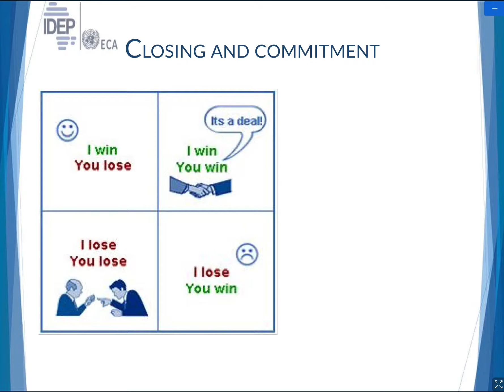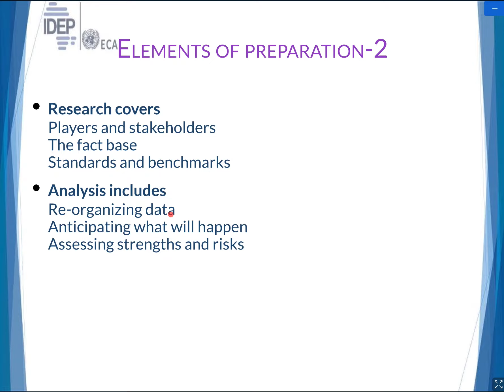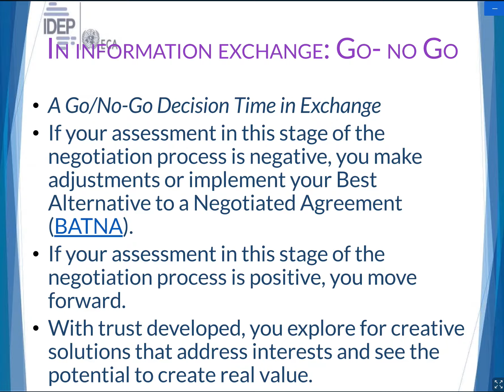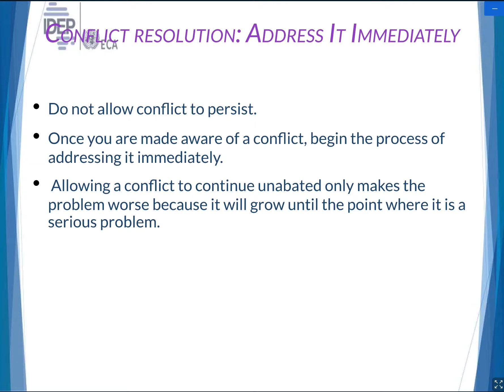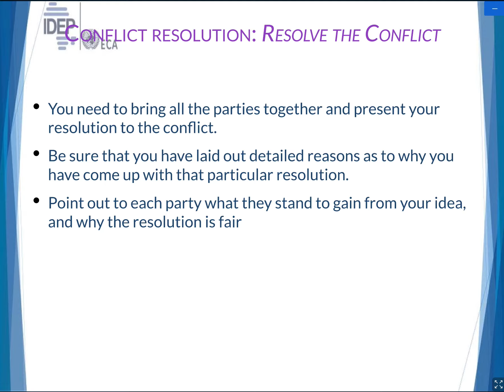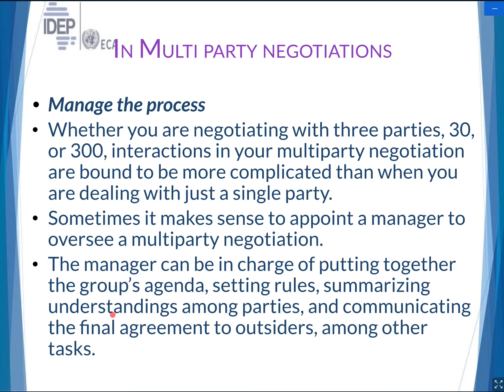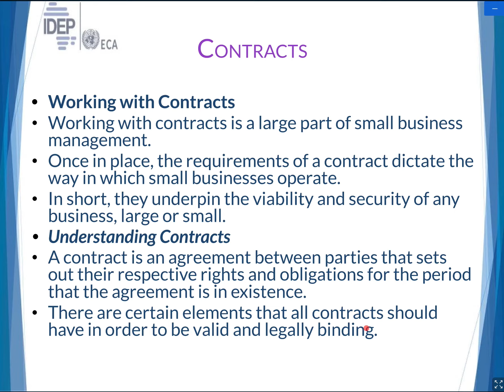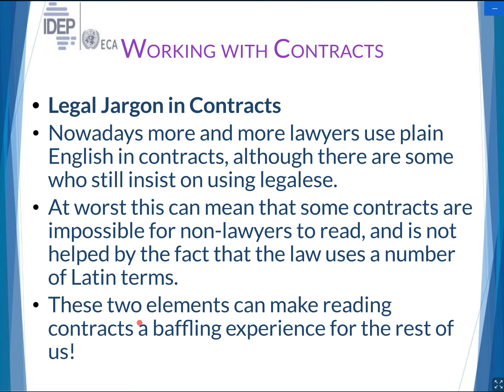MINING 10 Part 2